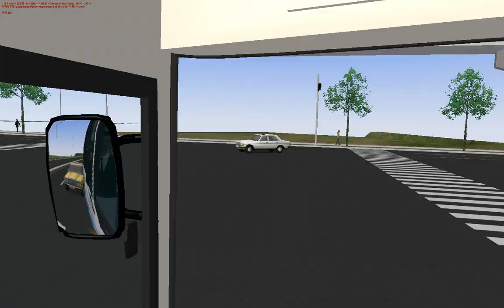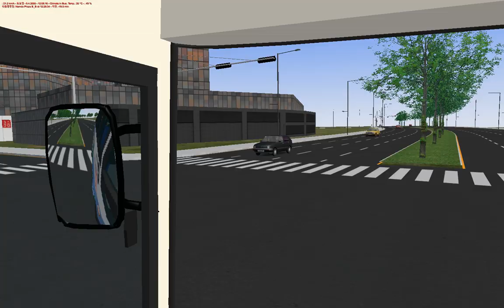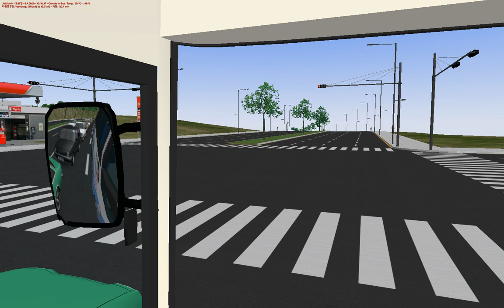OMSI2 [NamCheon Namdo] 173번 화상리 환승센터 - 센텀시티 운행영상 (Hyundai NSAC 2007 .CNG)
OMSI2 NamCheon Namdo 173번 센텀시티방향 하행 운행일지입니다.

노선(Line) : 173
맵(Map) : NamCheon Namdo
버스(Bus) : Hyundai NSAC 2007 .CNG